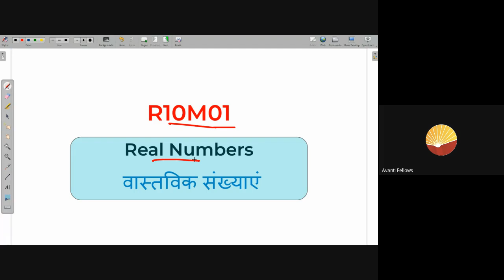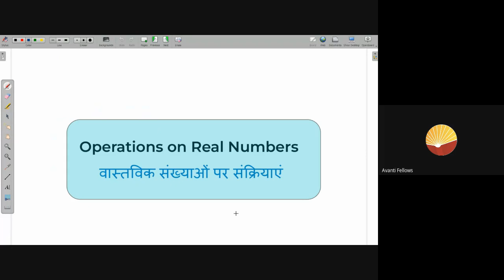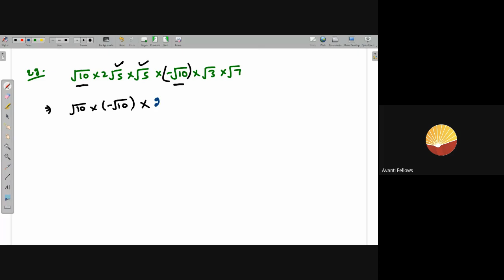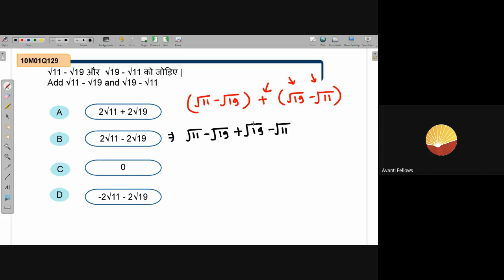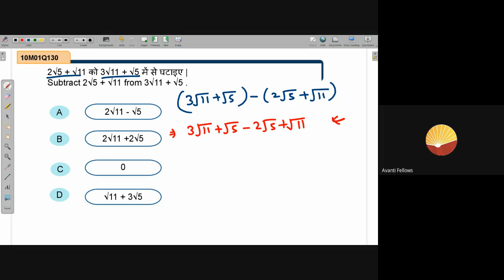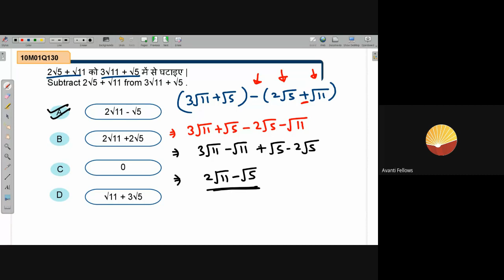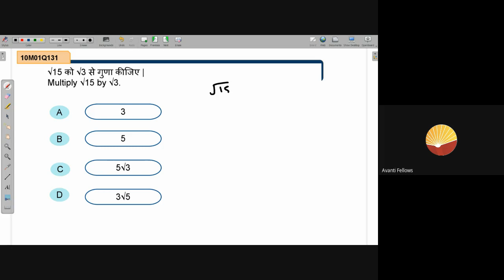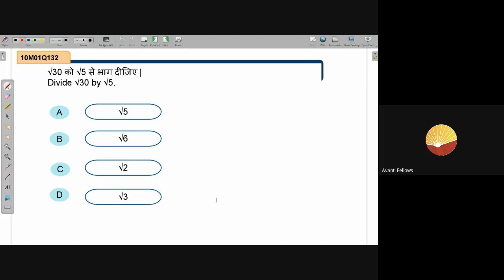Multiplication & Division of Real numbers | NEEV 2022 Math Live Class | 28th June. 2022